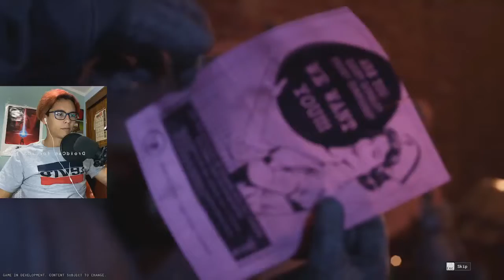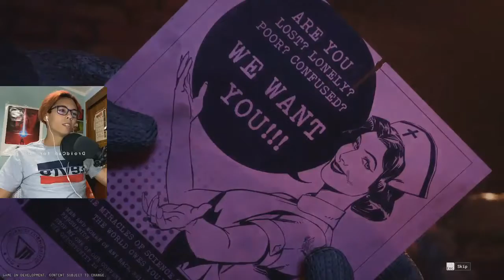PROBANDO LA BETA DE OUTLAST TRIALS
UN POQUITO TARDE PA YT...